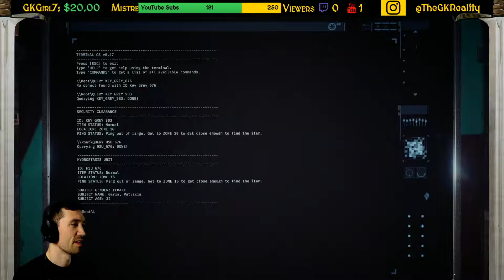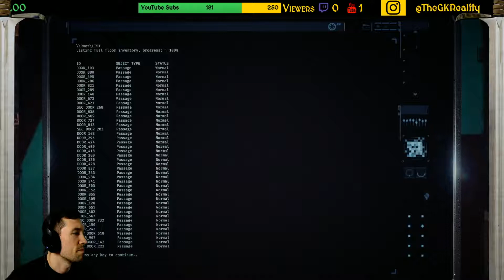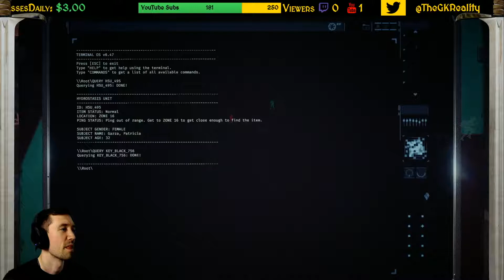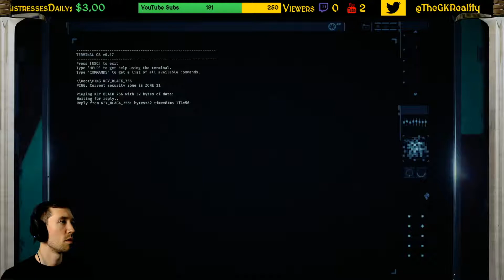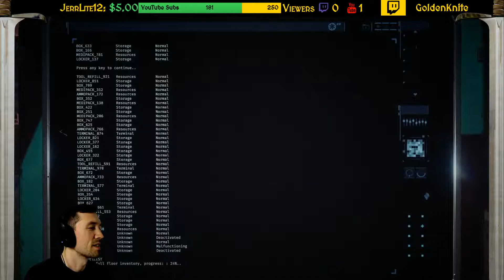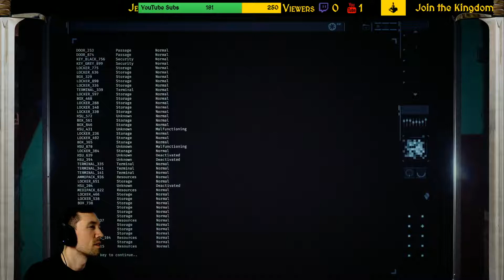Going Again! | GTFO Alpha Part 3 LIVE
NightLite, EspeonFromPluto, Neato Tequito and I are playing GTFO Alpha!  The servers are back up until November 2nd, so we're giving it on last shot to complete the expedition.  Let's see how far we can go this time!

Live Streams on YouTube & Twitch Sundays at 11:00 AM EST!